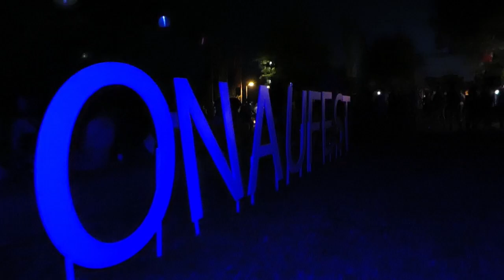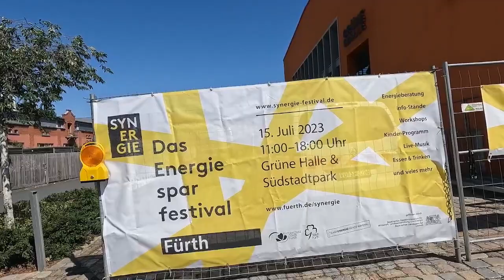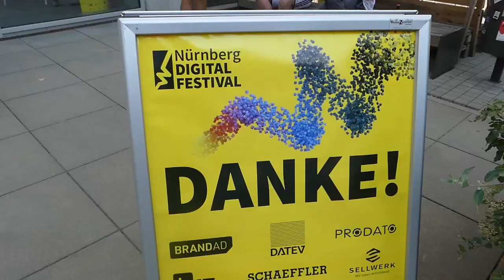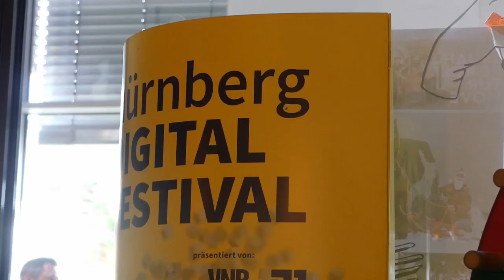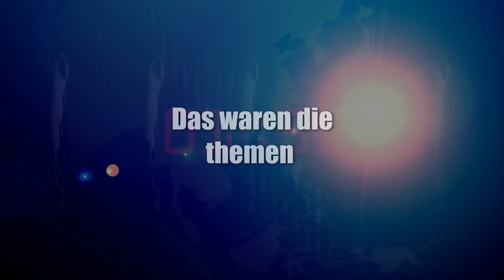News der Woche 29 Donaufest, Energiefestival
Abschnitte Video

News der Woche
Thema 1

Thema 2

Thema 3

Sport

Youtube News

Veranstaltungstipp 1

Veranstaltungstipp 2

Veranstaltungstipp 3